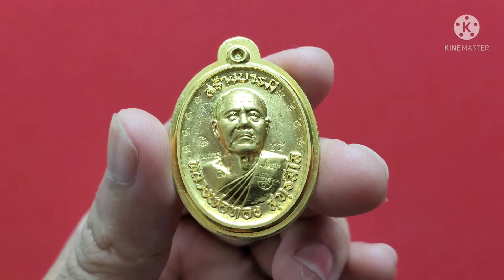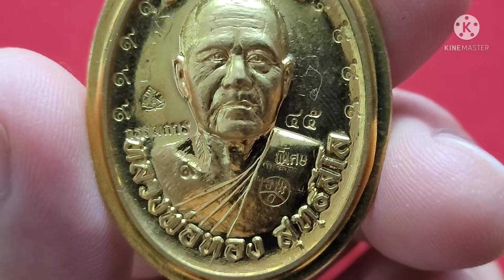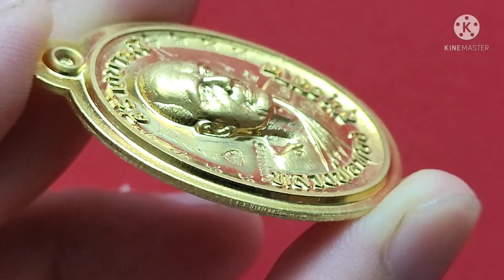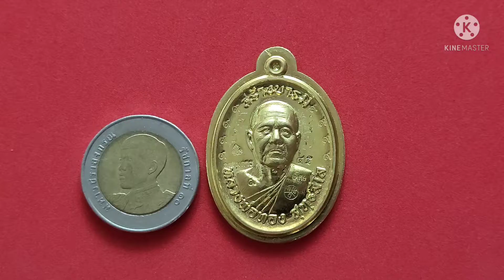84.หลวงพ่อทอง วัดบ้านไร่ รุ่น “สร้างบารมี ๖๙“ทองฝาบาตร ปี2560 พระเครื่อง แท้ วัตถุมงคล(ลิงค์ใต้คลิป)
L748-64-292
หลวงพ่อทอง วัดบ้านไร่ รุ่น “สร้างบารมี ๖๙“เลข 45 พิมพ์ครึ่งองค์ มีจาร เนื้อทองฝาบาตร ไม่ตัดปีกหลังยันต์ สร้าง 200 องค์ ปี 2560 พระเครื่อง แท้ วัตถุมงคล

ขื่อสินค้า : พระเครื่อง
ประเภท : ความเชื่อ,วัฒนธรรม
ผลิตจาก : โลหะ
วิธีใช้ :บูชา, ของสะสม, ศิลปะ
วัตถุมงคล   หลวงพ่อทอง สุทธสีโล วัดบ้านไร่ นครราชสีมา
                รุ่น “สร้างบารมี ๖๙“ พิมพ์ครึ่งองค์ มีจาร
                ออกวัดแจ้งนอก
เลข           45 (สร้างเพียง 200 องค์เท่านั้น)
วัสดุ          เนื้อทองฝาบาตร กรรมการ ๙ รอบ ไม่ตัดปีกหลังยันต์
ปี              2560

*กรุณาตรวจสอบรายละเอียดและรูปภาพเพื่อให้แน่ใจ ก่อนที่ท่านจะสั่งซื้อรายการ ด้วยความเคารพและขอขอบคุณลูกค้าทุกท่านครับ*